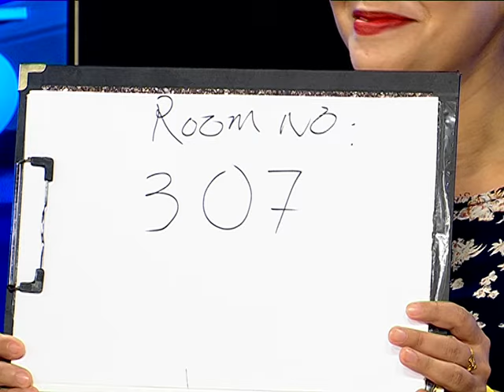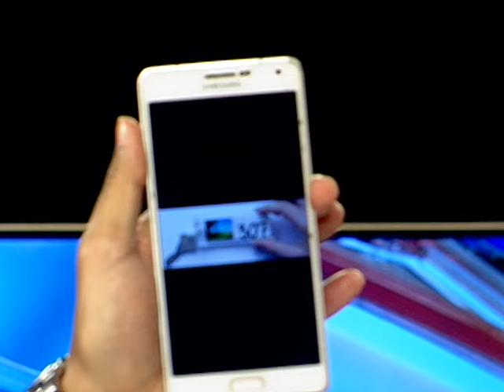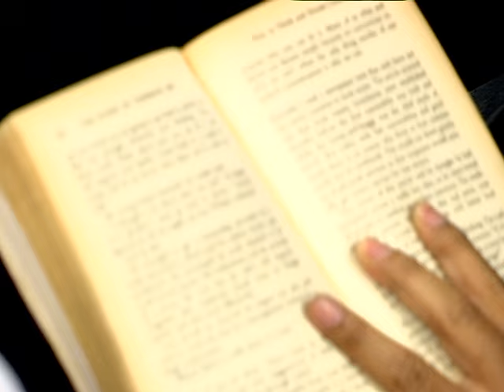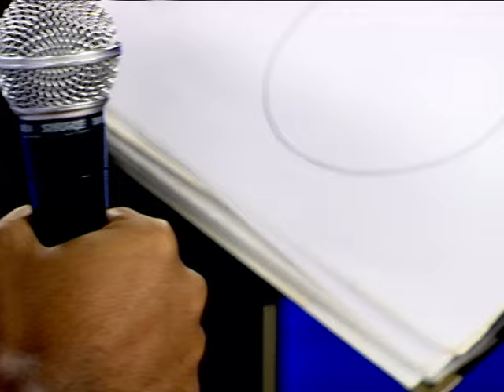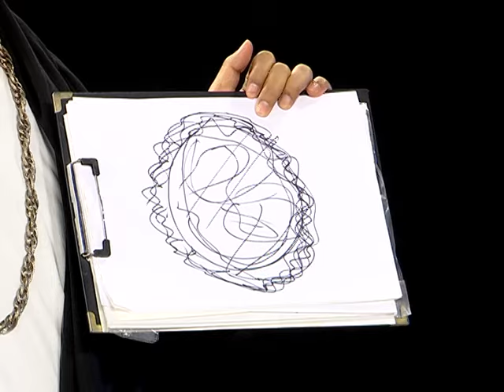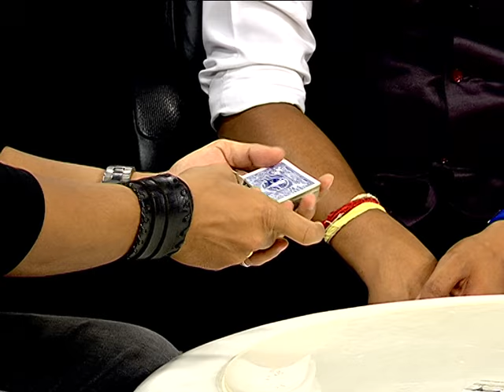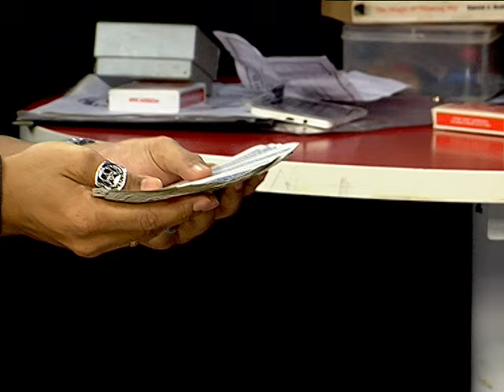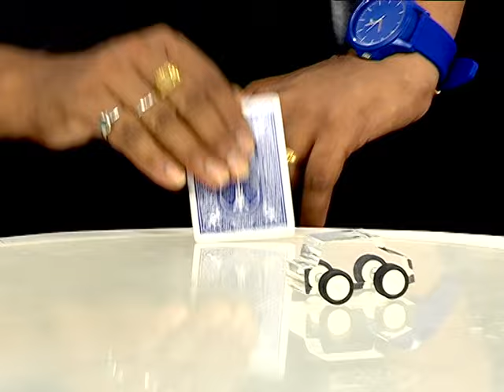যাদু শিকো আহক Magic with Mon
যাদুকৰ মনৰ অদ্ভুত যাদু । আহক যাদু শিকো